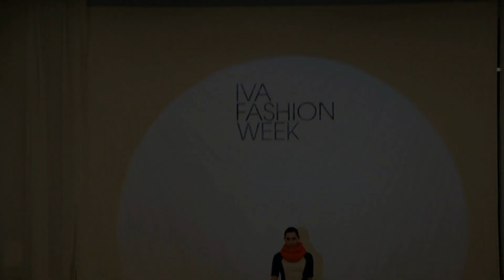IVA FASHION WEEK 2013/2014 REFLECTION day 2